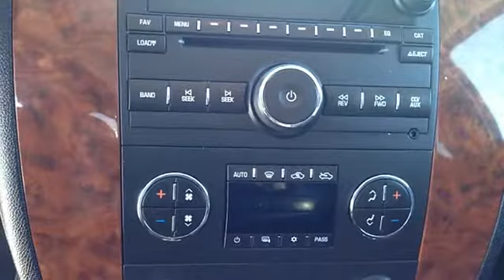2007 Chevrolet Silverado 1500 - Wollert Automotive - Montrose, CO 81401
Wollert Automotive
1710 N. Townsend Ave

For Sale: 2007 Chevrolet Silverado 1500
VIN: 1GCEK19J27Z561114
Engine: 8 Cylinder Engine 5.3/323
Drivetrain: 4-Wheel Drive
Transmission: 4-Speed A/T
Mileage: 96,787
Color: Summit White (exterior) Ebony (interior)

Features:
2007 Chevrolet Silverado 1500 Extended Cab Pickup - Standard Bed. This vehicle features the following equipment: 4-Speed A/T, 8 Cylinder Engine 5.3/323, 4-Wheel Drive